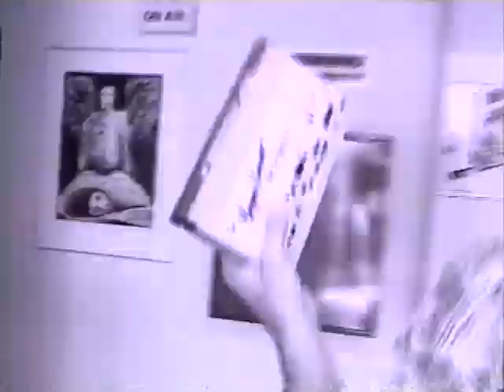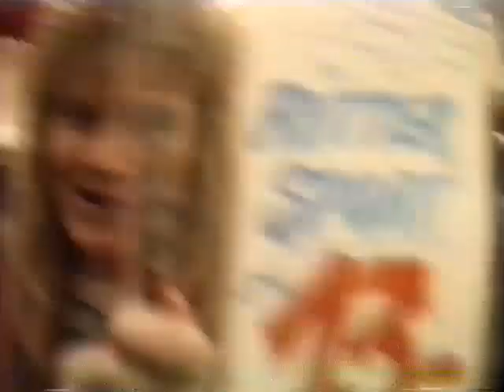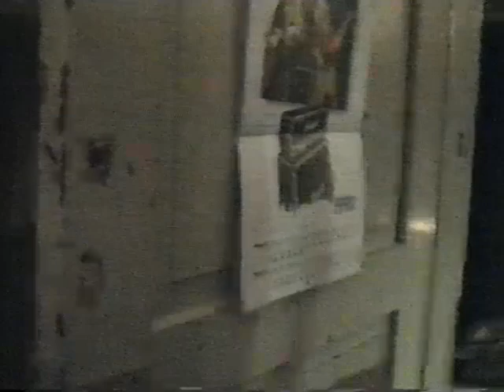Jackal - Promotional Video VHS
Jackal had immediate European and Japanese success with the release of their first album on EMI. Label difficulties dogged the band after that.

Vocalist Brian Rich was replaced by Carsten Olsen in 1996, but the band immediately became Encore with new bass player Jesper Bang replacing Søren Hee Johansen.